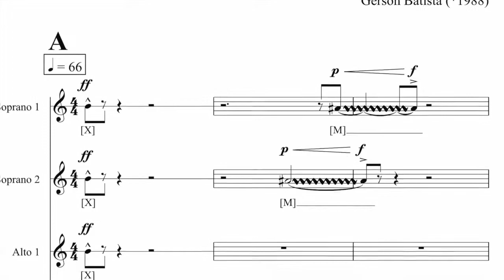0165 Catatónia | Gerson Batista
The primordial idea of Catatonia is to represent thoughts as they appear in our heads, in real time. Having this in mind, everything took shape in a natural way, considering that the work should be read fluently by the group and where each singer could have an almost individual participation in the development of the piece. "Catatónia" is a journey of wandering in the ambiguity between the feelings of power and incapacity, certainty and doubt, utopia and dystopia of any Human Being of the XXI Century.

"Open the gates of heaven
The universe at one point
The singularity
I am no longer an animal waiting for love!"

in Catatónia
Gerson Batista